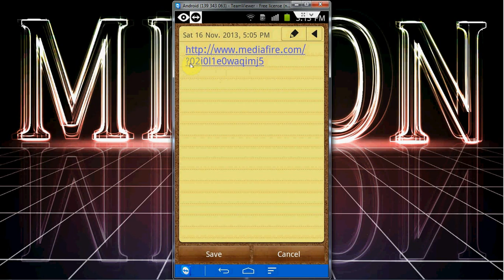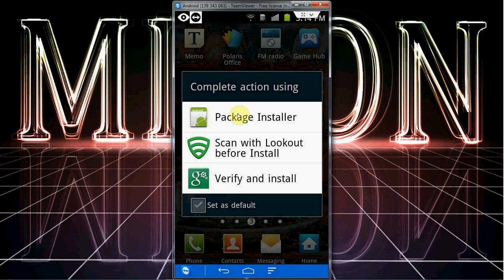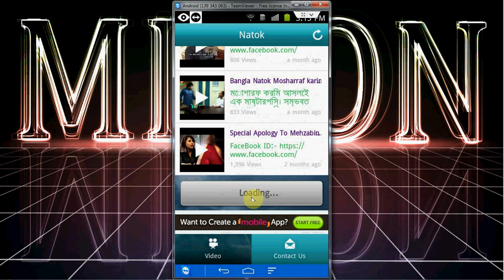new bangla natok apps MY NATOK download and install now